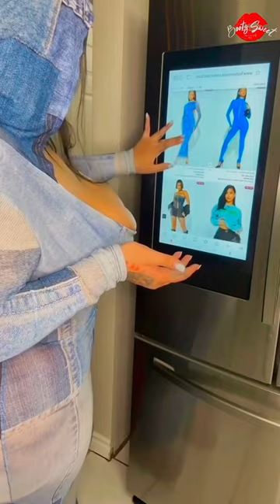Meet DIAMOND DOLL - Plus Size Model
Meet Miss Diamond Doll -  Plus Size Model

This video features the lovely Miss Diamond Doll Plus Model | Celeb